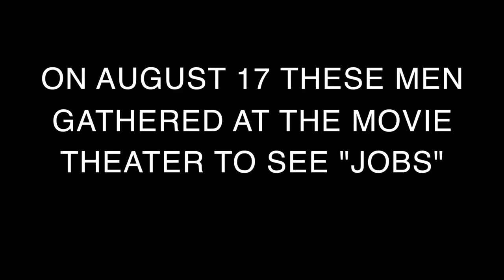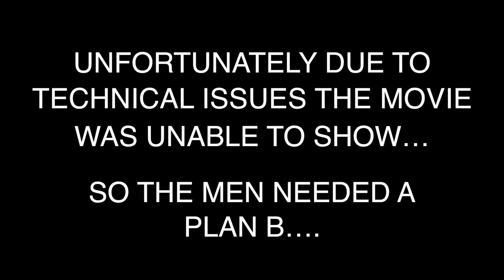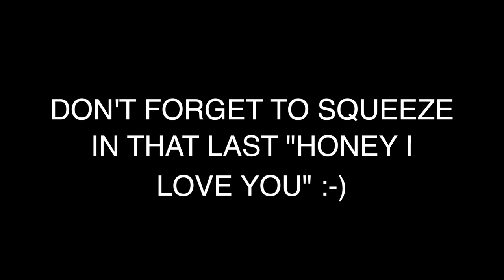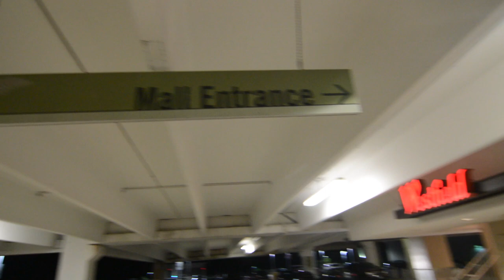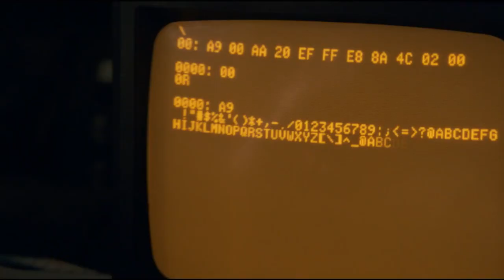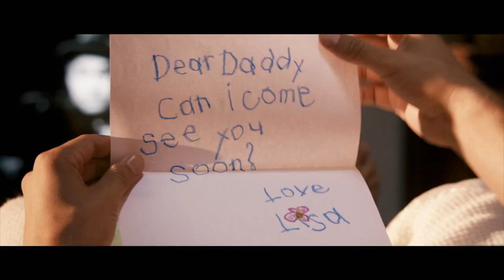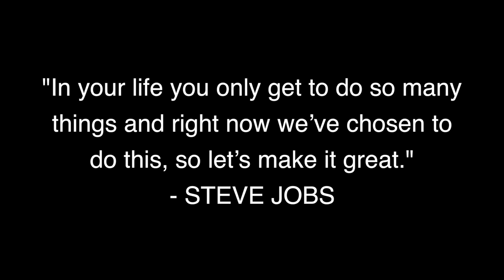2nd Timothy of New Vision - Movie Outing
The men of 2nd Timothy, under the leadership of Bishop Derek L Calhoun, went out to review the new movie JOBS, which was a movie based on the life of Steve Jobs. 2nd Timothy meets once a month on the 2nd Sunday of the month to discuss business concepts, ideas, and theologies as it relates to the Bible and how God designed business.

Documentary created by Digital Sword Productions.